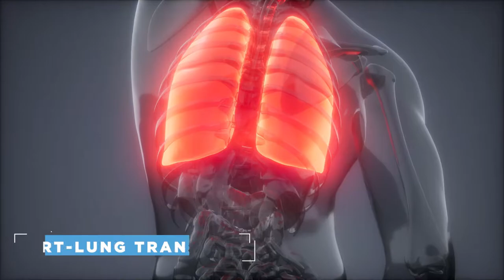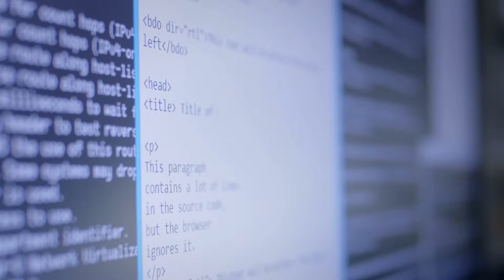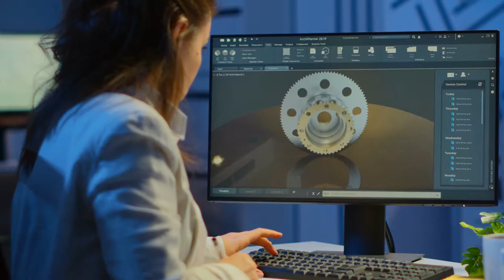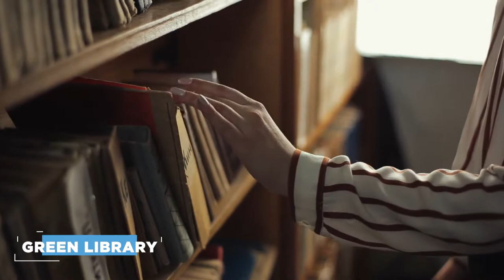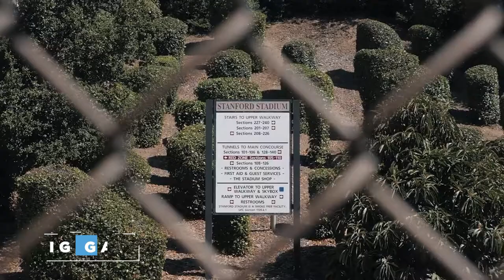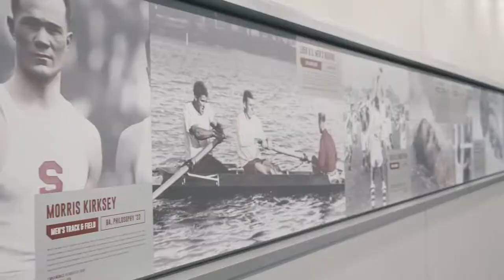Inside Stanford University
What's It Like Inside Stanford University? Have you ever dreamed of going to Stanford University? Inside the Stanford campus...

This is the best Stanford Campus Tour you'll ever see on the internet.

Stanford University is located in California, about 40 minutes away from San Francisco. It's recognized as one of the world's leading research and teaching institutions.
Stanford University has the biggest college campus out of all the Ivy Leagues! But living on Stanford campus feels like you're living in the middle of nowhere because there's literally nothing to do around campus.

To get into Stanford University is insanely difficult, but at least you can now appreciate their campus. But seriously though, if you want some free college admission advice, we'd highly suggest you sign up for Bullseye because we've talked to their founder personally and we can tell you that they're a great company with a great mission. You'll get connected with advisers from the schools you're applying to which means they can give you personalized application tips!
CHAPTERS:
00:00 Intro
00:56 Memorial Church
01:49 Time capsels
02:15 Classrooms
03:11 Outdoors
04:01 Student Life
04:22 Architectures
05:44 Sports
06:44 Overview of the Campus
Watch this next:
Inside Harvard University

Beautiful, understandable, critical and well-founded. We do essays on exploring the world of Technology and Innovation.